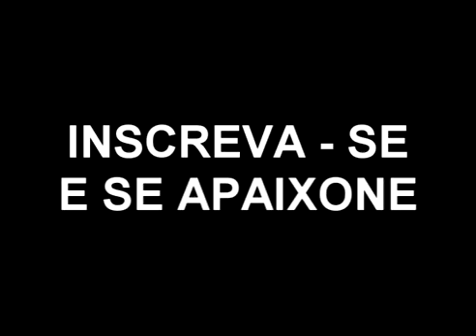LEANDRO E LEONARDO ROBERTA MIRANDA AMADO BATISTA E AS MELHORES DO UNIVERSO SERTA